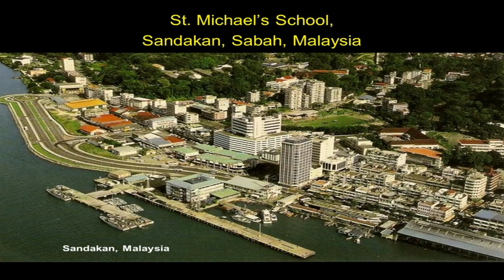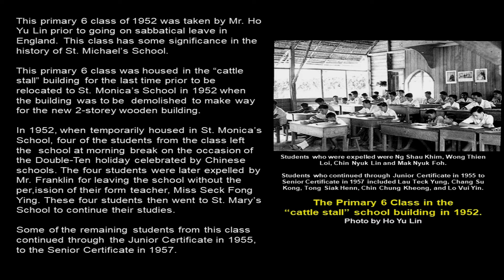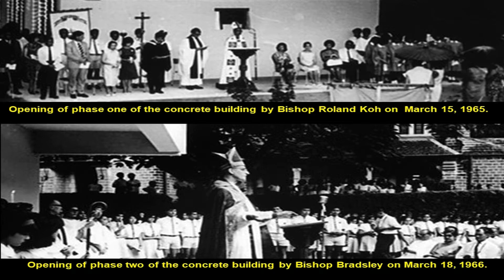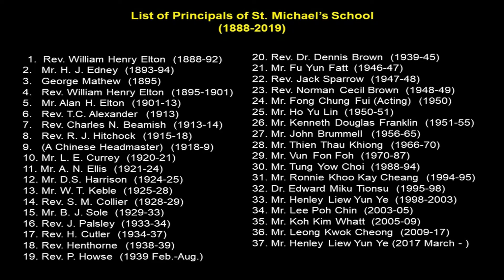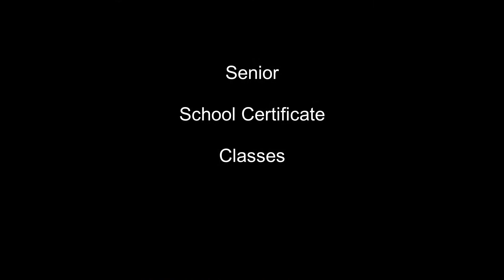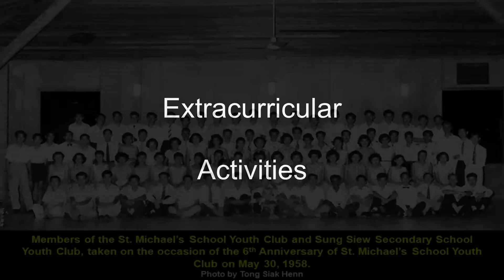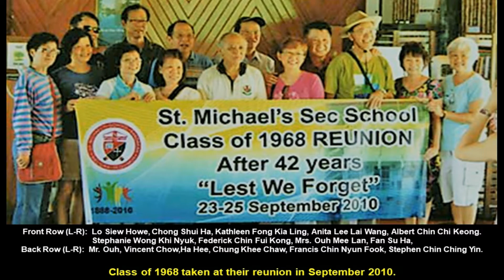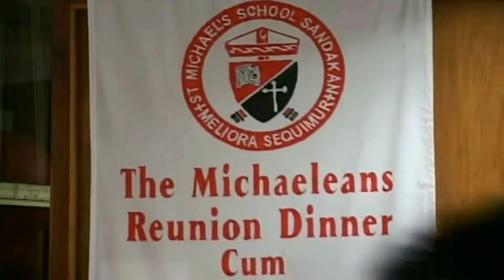St Michael's School, Sandakan (1888-2019)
St. Michael's Secondary School is a dual-session English secondary school in Sandakan, Sabah,  Malaysia. It is situated on a 2-acre piece of land on the crest of Elton Hill. Founded by Rev. William Henry Elton in 1888, the school is the oldest one in Sandakan.

St. Michael's Secondary School started with only one student when it opened on October 5, 1888. In the first two months, Rev. William Henry Elton taught the student English while learning Malay and Chinese languages from him. From the third month, the number of students gradually increased.

From 1901 to 1913, Mr. Alan H. Elton, the son of Rev. William Henry Elton, was the Headmaster of St. Michael's School.

By 1910, there were two Chinese teachers, Mr. Leong Fah Kyam and Mr. Fong Chung Fui.

By 1920, there were 80 students, 36 of whom were boarders, under the charge of Principal Currey and two teachers - Chong En Siong and Lim Siong Teck. In the same year, the first boy scout troop was formed by Rev. Thomas Cecil Alexander. In 1927, there were three teachers, and they were Mr. Koo Pui Shin, Mr. Simon Chong Yew and Mr. Chin Vu Sang.

In 1928, there were over 100 students, 52 boarders and four teachers. Between 1928 and 1945, the school principals included Mr. W.T. Keble, Rev. S.M. Collier, Mr. B. J. Sole, Rev. J. Paisley, Rev. H. Cutler, Rev. Henthorne, Rev. P. Howes, and Dr. Dennis Brown.

By 1934, there were 131 students and 42 boarders. In December that year, nine boys sat for the Cambridge Preliminary Examination, and six of them were successful. in December 1936, one boy sat for the Cambridge Junior Examination and was successful.

After the Second World War, St. Michael’s School was rebuilt and opened in 1946 as a primary-secondary school, with 400 students housed in a simple structure, dubbed the "cattle stall". Mr. Fu Yun Fatt was the school principal.

Upon the arrival of Mr. Kenneth D. Franklin as school principal of the school in 1951, the school began to grow rapidly both in size and space. He endured to extend the school from the Cambridge Overseas Junior School Certificate to the Cambridge Overseas Senior School Certificate level by 1953, when the school produced the first three Cambridge Overseas Senior School Certificate recipients, namely Thien Thau Khiong, Hiew Vui Khiong, and Fu Yin Henn.

The "cattle stall" building was replaced with a 2-storey building in 1953. A tuck-shop and the Principal’s residence were built nearby, with the boarding house below the hill.

Developments continued with the arrival of Mr. John Brummell as Principal in 1956. With the establishment of St. Gabriel’s Primary School, St. Michael’s School became a full-fledged English secondary school, and it was renamed St. Michael's Secondary School, with classes ranging from Bridge Class to Form V.

In March 2017, Mr. Henley Liew Yun Ye returned to St. Michael’s as the school Principal for another term. The school  enrollment was about 1,159. Owing to constraints of space and facilities, Mr. Liew began to reduce the enrollment to 1,000 in 2018, and , by 2019, the total student population was 910.

Today, there are two multi-storey buildings in the St. Michael’s Secondary School compound. One of the buildings is a 2-storey wooden structure consisting of classrooms, a school hall, a cafeteria, and a utility room. The other is a multi-storey concrete building that houses four laboratories, the staff room, the principal's office, a library, an auditorium, two workshops, a kitchen, an art centre, a dental clinic, a bookstore, and a sports store.